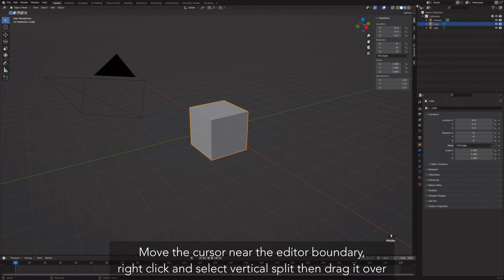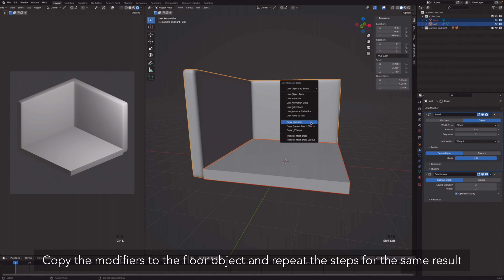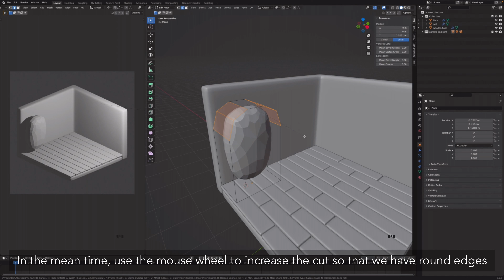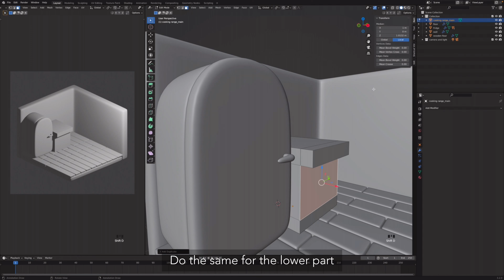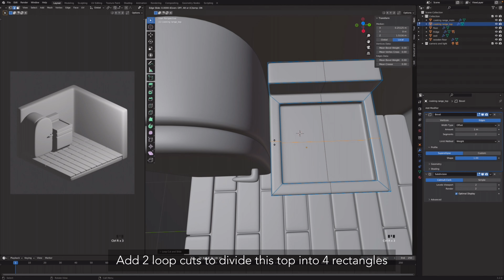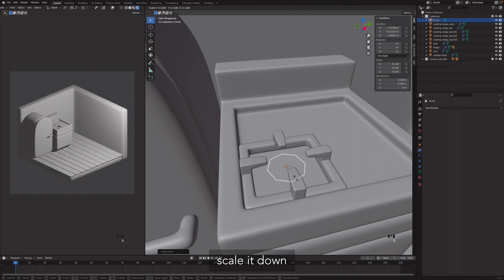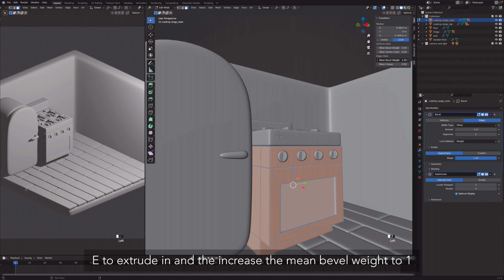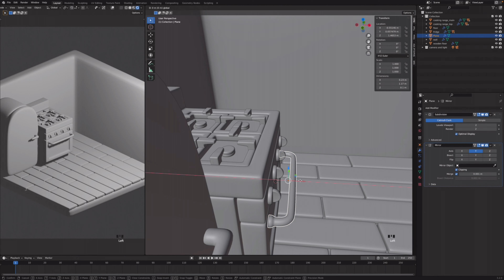Cute isometric kitchen - Blender 3D beginner tutorial - Part 1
Hi friends! A lot of you asked me to make tutorial videos so in this video, I will show you how to make a cute isometric kitchen in Blender. This is part 1 of a 3-part tutorial so if you find this video helpful, please like and subscribe so I will have the motivation to release the other 2 parts soon. Thank you for stopping by and I hope you enjoy it! ❤️

🌿 chapters
00:00 intro
00:06 basic navigation
00:58 wall & floor
04:30 fridge
07:28 cooking range